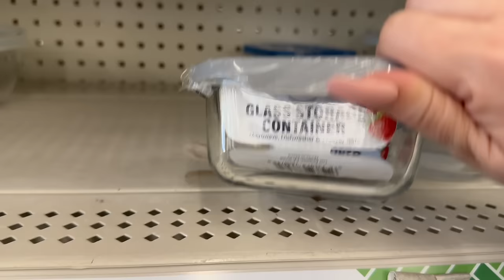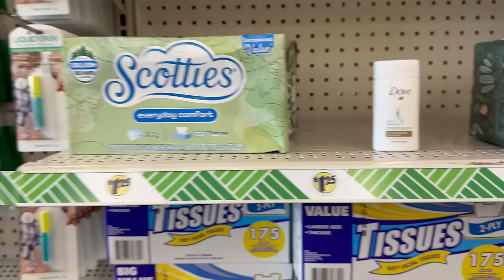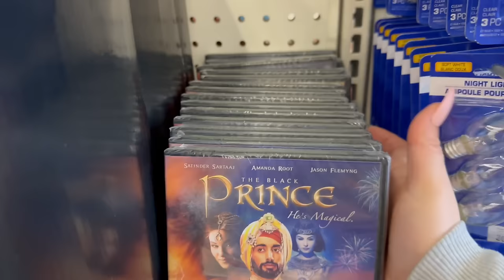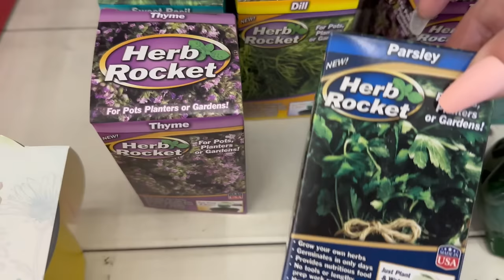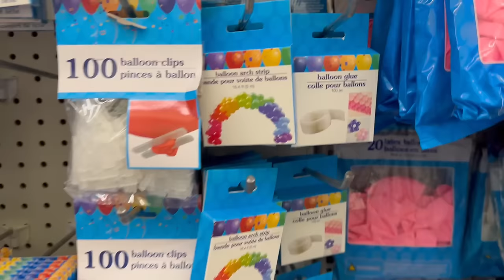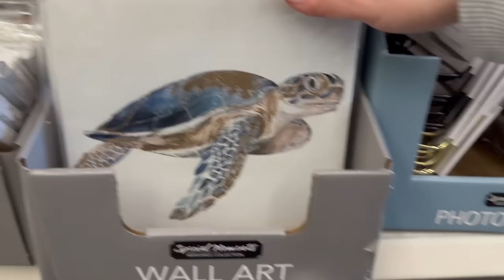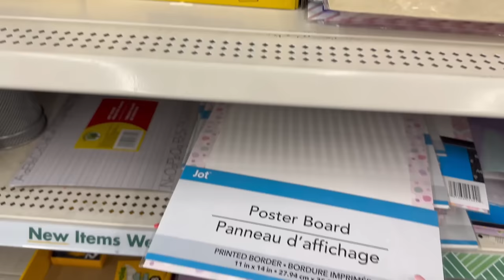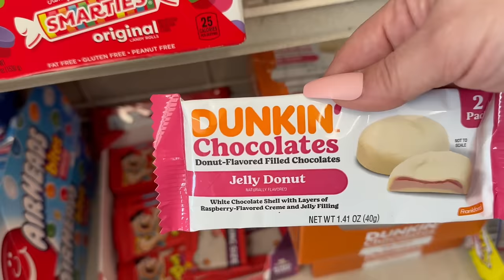DOLLAR TREE🚨 I CAN’T BELIEVE THIS WAS $1.25‼️🛍️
Today’s episode is a Come With Me to Dollar Tree.

As Always Thank you for all the 💖 & Support you show myself and my channel.🙏🏼💖